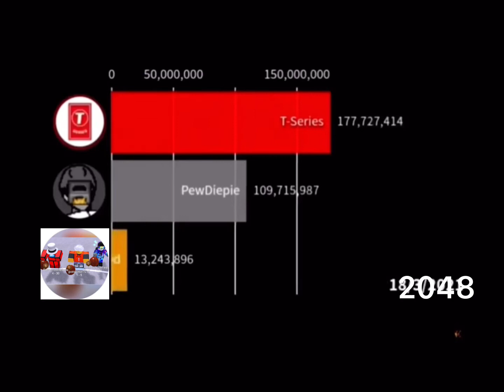Itsyoboithrowindimes gas gas